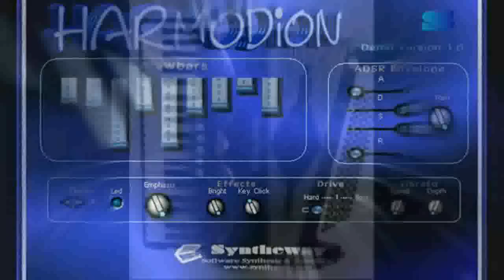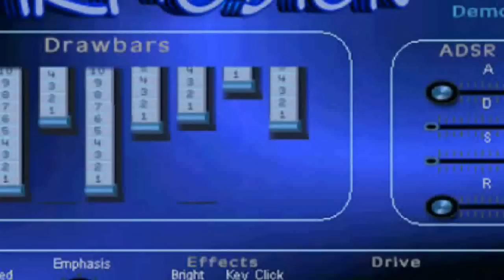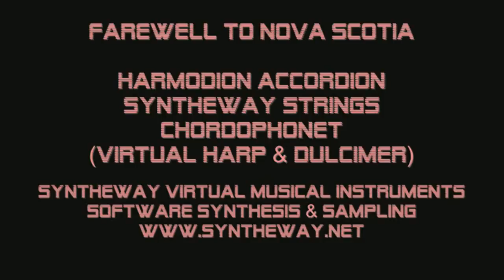Farewell To Nova Scotia: Harmodion Accordion, Chordophonet Virtual Harp, Syntheway Strings, Flute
- Farewell To Nova Scotia* -Instrumental- with Harmodion (Accordion & Squeeze Accordion presets) Syntheway Strings (Marcato Octaves), Chordophonet Celtic Harp, DAL Flute VST Plugins (Windows, Mac OS X see requirements below)

3.- Chordophonet Virtual Harp & Hammered Dulcimer (Celtic and Orchestral Harps presets)

* Note: "Farewell to Nova Scotia" is a popular folk song from Nova Scotia of unknown authorship. Versions of the song were collected by folklorist Helen Creighton, first in 1933 from Ann Greenough in Petpeswick, Nova Scotia, and then from other singers in surrounding  communities along the province's Eastern Shore.

Software Description:

1) Harmodion:
Is a Drawbar organ and free reed aerophone instrument emulation, including Reed organ, Harmonium, Accordion and Bandoneon. It uses Additive Synthesis allowing to manipulate harmonically the sine waveform components to produce pitched sounds, as well as to individually detune those components to produce inharmonic timbres.

2) Syntheway Strings:

Is a "rich-sounding" sample based string VST instrument. The Multisampled Ensemble Strings features: Violin, Viola, Cello & Double Bass.

3) Chordophonet:
Is a Virtual Harp and Hammered Dulcimer sample based software instrument, featuring Celtic and Concert Harps, Pre-recorded Harp Glissando and Upward-Downward Harp Glissando, and Hammered Dulcimer modes.

4) DAL Flute:
Is a virtual woodwind instrument combining multi-samples of real flutes with a Digital Signal Processing (DSP) engine. Offers control over several parameters allowing you to sculpt new and interesting sounds.
Flute Selector: Normal, Bright, Pan Flute (aka: Pan pipe, Pandean Pipe) and Shakuhachi modes.

Installation Notes

Windows Requirements:
- Use these Syntheway VST plugins in your favourite DAW MIDI Sequencer host like: FL Studio, Ableton Live, Cakewalk SONAR X1 X2 X3, Steinberg Cubase, Nuendo, PreSounus Studio One, Cockos REAPER, Mixcraft, MAGIX Samplitude, Sequoia, Energy XT, ACID Pro, Orion, VSTHost, SAVIHost, n-Track Studio, Cantabile, Adobe Audition and many others ( Check out complete list of VST compatible hosts
- 500 MHz Processor (Pentium, Celeron AMD or equivalent) minimum.
- Windows Operating System : Windows XP, Windows Vista, Windows 7, Windows 8, Windows 10 / x86 (32 bit).

Mac OS X Requirements:

Please check out instruments and formats available below:

1) Harmodion only Windows. Mac not available.

2) Syntheway Virtual Strings Ensemble (Violin, Viola, Cello & Double Bass) is also available for Apple Mac OS X (Audio Unit, VST for Mac, NI Kontakt NKI Files, Apple Logic EXS24 MkII Sample Library)

3) Chordophonet Virtual Harp and Hammered Dulcimer is also available for Apple Mac OS X (Audio Unit, VST for Mac, NI Kontakt NKI Files, Apple Logic EXS24 MkII Sample Library)

4) Syntheway DAL Flute is also available for Apple Mac OS X (Audio Unit, VST for Mac, NI Kontakt NKI Files, Apple Logic EXS24 MkII Sample Library)

The Celtic harp is a triangular harp traditional to Brittany, Ireland, Scotland and Wales. It is known as a telenn in Breton, cláirseach in Irish, clàrsach in Scottish Gaelic and telyn in Welsh. In Ireland and Scotland it was a wire-strung instrument requiring great skill and long practice to play, and was associated with the Gaelic ruling class. In the Republic of Ireland, it appears on the coins and coat of arms.